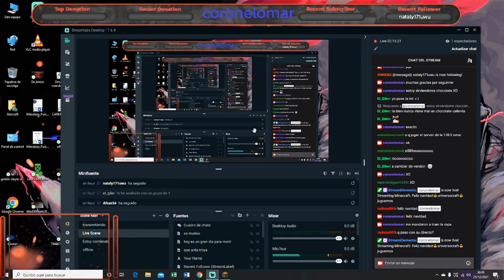Feliz navidad😎universocraft😎 juguemos